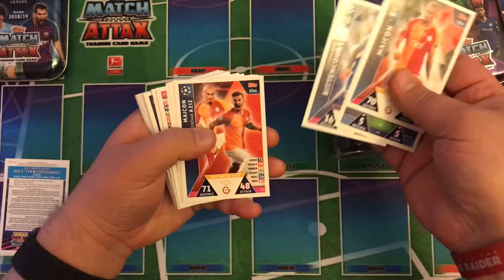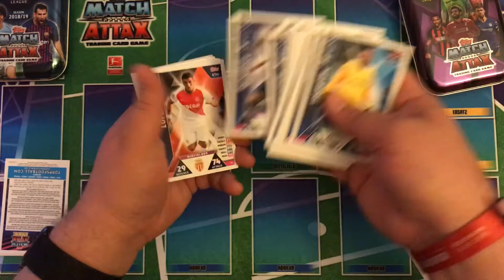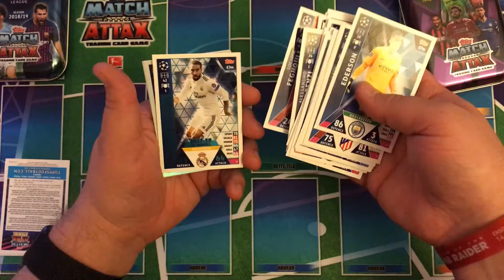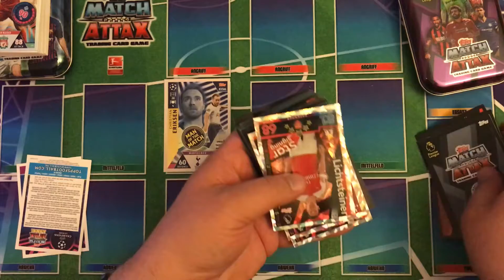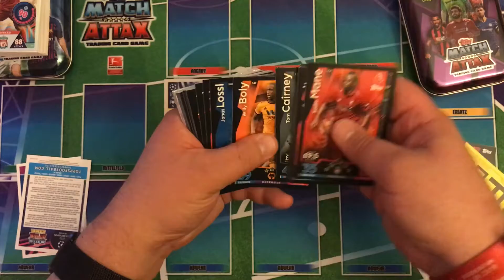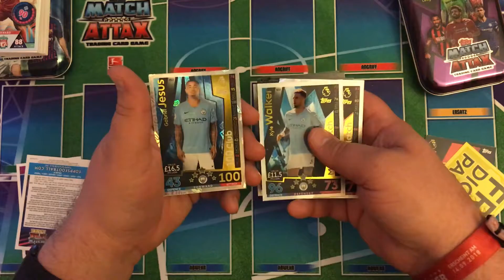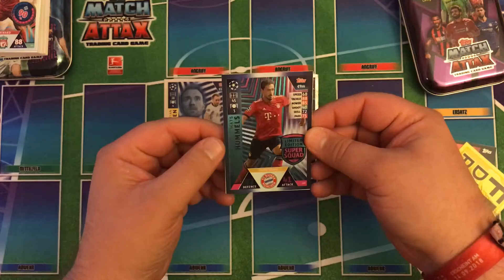Match Attax 2018/2019 - Champions League vs. Premier League: Mini Tin-Battle